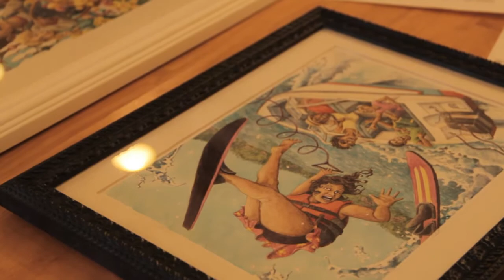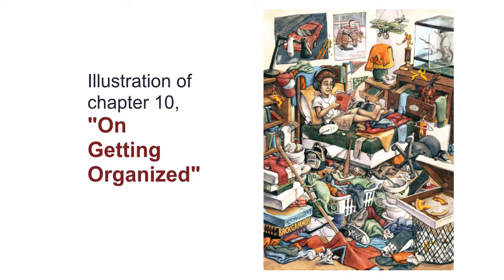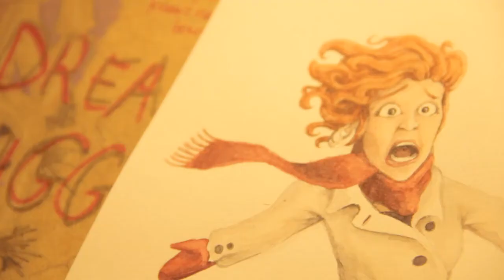Mary Mary Quite On Raising Children: Interviews and Process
Author Mary Huckstep and illustrator David Condry share a behind-the-scenes view on the making of their collaborative masterpiece, Mary Mary Quite: On Raising Children (and other mind-altering substances).

This title has won the Bevery Hills Book award for the category of humor.

Read a brief synopsis of the book and some glowing reviews below:

MMQ and old Hunk raised five kids, assorted grandkids, two cats, three dogs, rodents galore, all kinds of reptiles, a boatload of fish, brain coral, and a Mexican tarantula named Mad Max. It was crazy. But their drug of choice has always been laughter.

“Hilarious! I’ve read the entire book three times, and each time I found something new to appreciate. There are great messages in these stories, but they’re subtle. I didn’t realize I was picking them up until my third read.” MMQ’s literary doppelganger and fellow anglophile, Ruth. (Who is most-assuredly biased.)

“I looked at the illustrations with my two boys and we were in awe. They are flawless, emotional pieces that resonated with all three of us. And by flawless, I mean they are raw, in-depth snapshots of humanity. The writing is – in turn – a belly laugh and a sigh of relief, all mixed in with wonderful insight. Someone else gets it!” David’s pastor and honorary auntie, Karla. (And yes, bias is inevitable.)